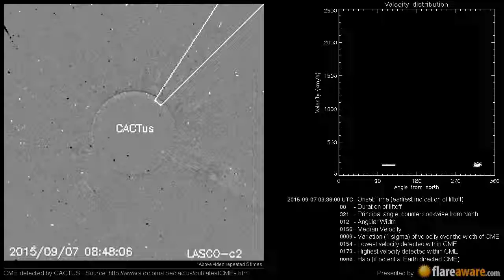A Non Earth directed CME at 2015-09-07 09:36:00 UTC